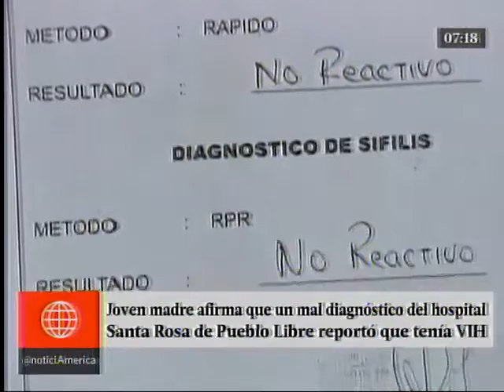Mujer denuncia haber sido impedida de amamantar a su bebe por mal diagnostico